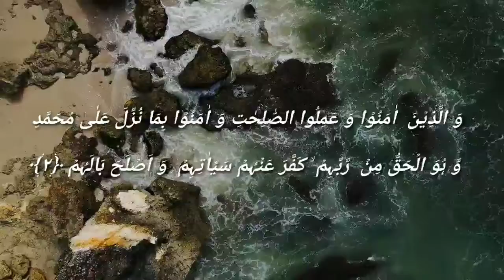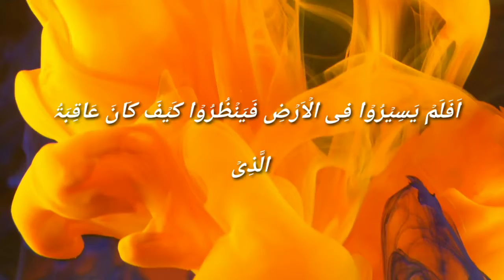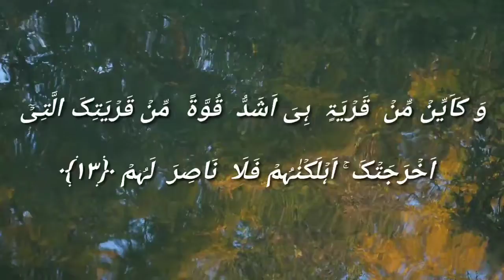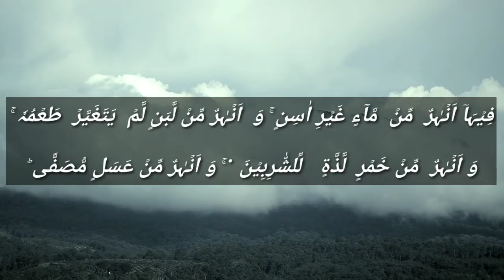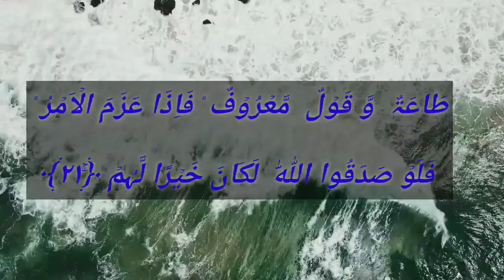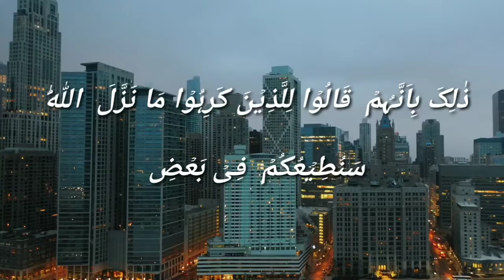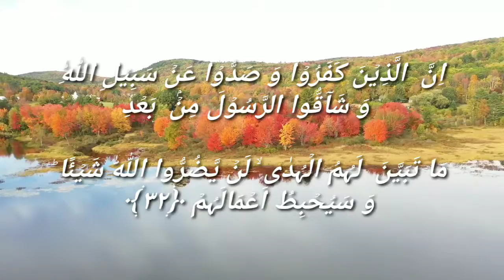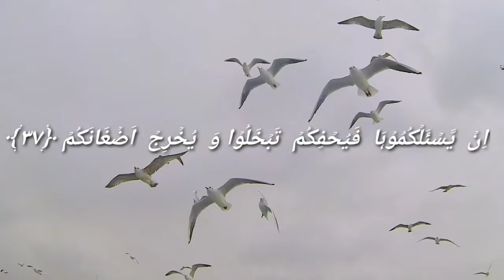47 Surah Muhammad سوره محمّد ﷺ With Arabic || Beautifull Qirat 2021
“I seek refuge with Allah from Satan, the Accursed.”
“In the name of God, most Gracious, most Compassionate.”
Say, "He is Allah, [who is] One,
Allah, the Eternal Refuge.
He neither begets nor is born,
Nor is there to Him any equivalent."

47 Surah Muhammad سوره محمّد ﷺ||Word by Word Beautifull Qirat 2021|| With Arabic
55 Surah Rehman Full With Arabic Text||Amazing Recitation Video||